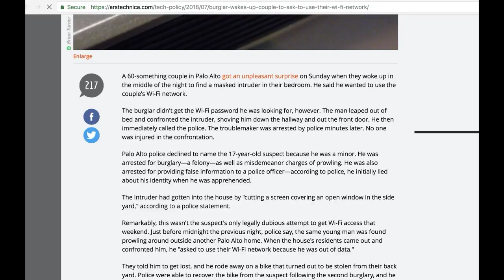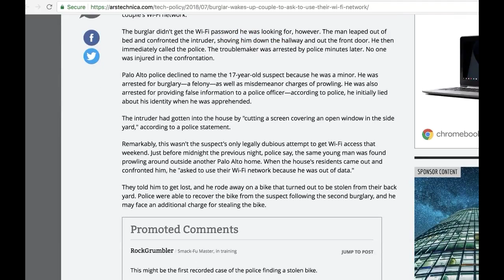Intruder Asks Couple For Wi-Fi Password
From GetYourNewsOnWithRon.